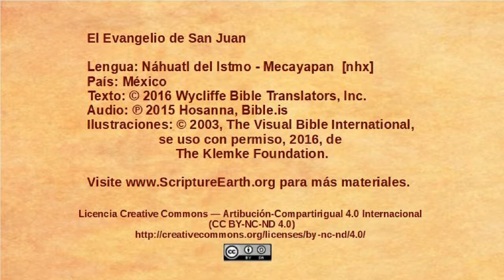Náhuatl del Istmo - Mecayapan - John 19:1-16 - Jesus sentenced to death [nhx]